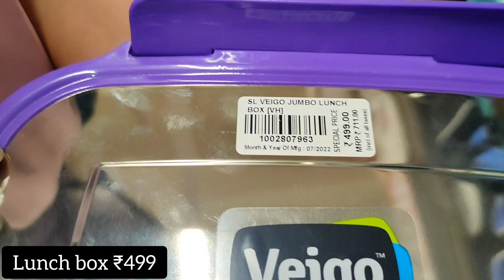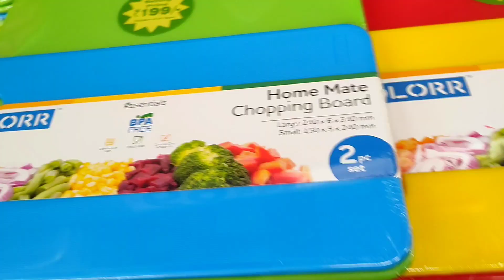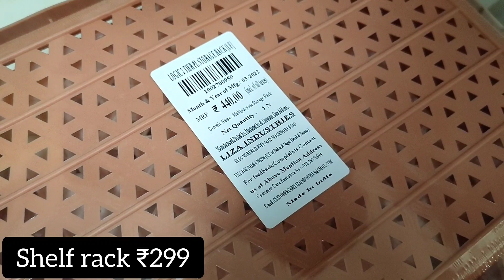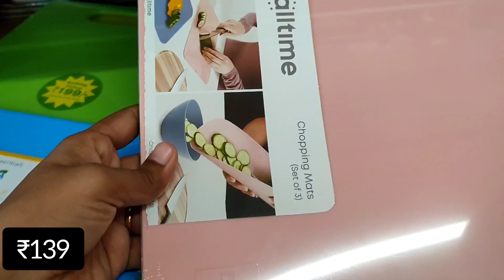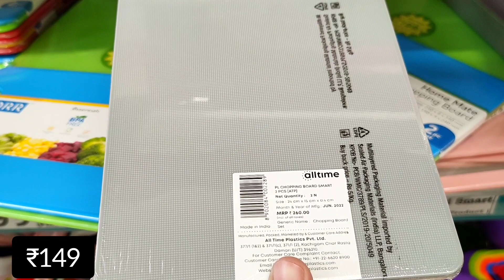DMART New useful kitchen products collections| Dmart New arrivals| dmart Ganpati offers